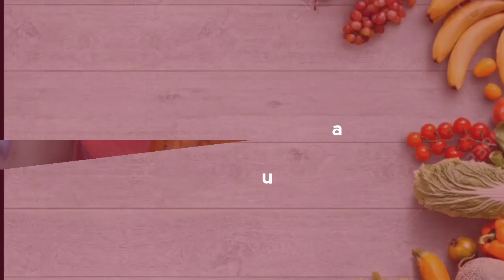JAJANAN UNIK TERBARU 2019 BELUM ADA YANG JUAL | CUKUP 2 BAHAN SAJA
ide jajanan,
ide bisnis,
ide jualan,
ide gorengan,
gorengan,
jajanan 1000an,
jajanan sekolah,
jajanan anak SD,
jajanan ala resto,
ide usaha,
ide usaha modal kecil,
ide jajanan untung besar,
jajanan terbaru 2019,
jajanan unik murah meriah,
jajanan anak sekolah terbaru,
gorengan kekinian,
sosis kentang,
olahan kentang,
olahan sosis